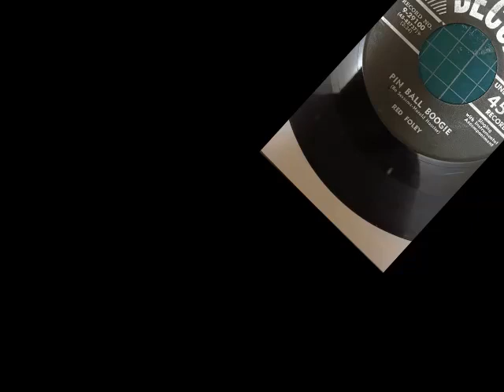Pinball Boogie Red Foley 1954